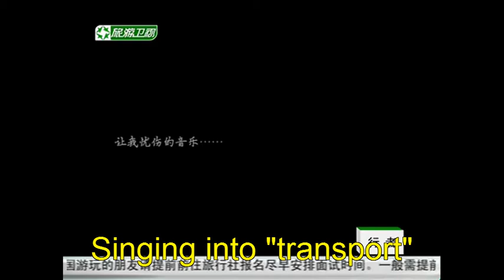Duet in Diqing, Yunnan, with Dadawa and Tashi Tsereng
Sorry for the garbling of the Tibetan name.

热西才让旦It should be Tashi Tsereng: and Deqen (Diqing), Shangrila County
 for corrected version see

A spontaneous canon (polyphony) with co-artist Tashi Tsereng
(co-artist,) - an academy trained musician. The tranaslit is wring... Tserengd' as guessed in the clip. (The counter singer is the visiting Dadawa). Again one hears how alike  SW China/E Tibetan song is to Euro-American polyphony, including some sounds akin to Ozark. But this is studied music, "improvised" by two indigene-foreigners with much travel experience. Since setting out from W, Yunnan on a collecting pilgrimage to Qinghai and Gansu in 2002, he has learnt to compose Tibetan music from aging professionals...but it again shows how global ""fusion" can emerge...